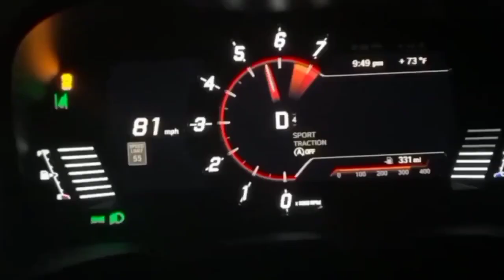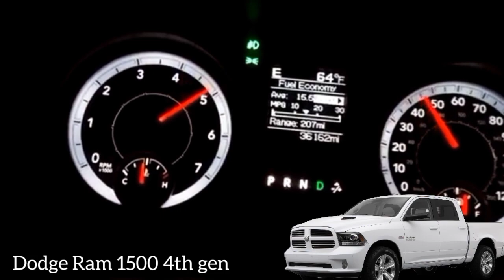Dodge Ram 1500 all generation acceleration compilation